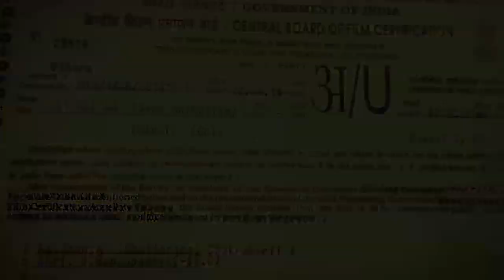Sand Kaushik Showreel | Mumbai | Delhi | Kolkata | Pune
Showreel of Sand Animator Kaushik from Mumbai